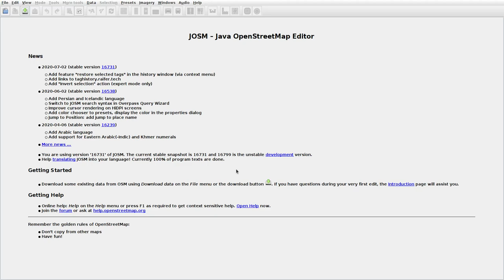JOSMrec0442 2020 07 21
Lithuania. Karaliai, Vokiškėliai. Tracing buildings (mainly) in JOSM for openstreetmap.